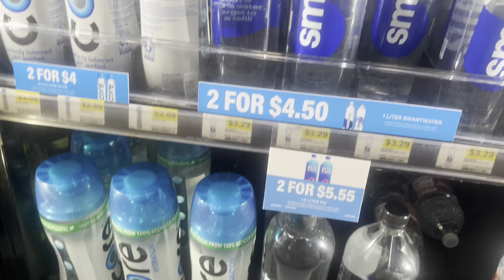DIA DE FÚTBOL ⚽️ QUE ME PASO EN EL HOMBRO ⁉️😰